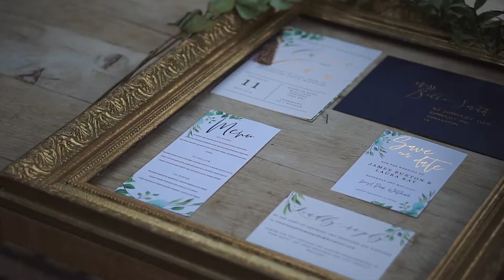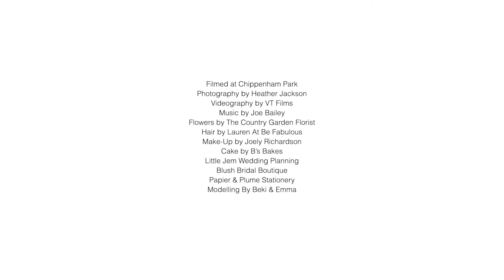Chippenham Park | Wedding Style Shoot | May 2019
Big thanks to the awesome Heather Jackson Photography for asking us to be a part of a Styled Shoot she put together at one of our favourite venues Chippenham Park back in May. Heather pulled together an amazing team of top-notch wedding suppliers to bring her elegant and boho theme to life, complete with Dutch twist. We also had the pleasure of listening to the brilliant Joe Bailey perform live throughout the day too, providing the perfect soundtrack to this little film we put together.

You can read more about Heather’s Style Shoot and take a look at the amazing images she captured on the day here:

SUPPLIERS
Wedding dress boutique Blush
Film VT Films
Hair Lauren Siddons MUA – Be Fabulous
Make up Joely Richardson
Stationery Papier & Plume
Venue Chippenham Park
Florist The Country Garden Florist
Styling Little Jem
Musician Joe Bailey Wedding Singer
Cake B’s Bakes